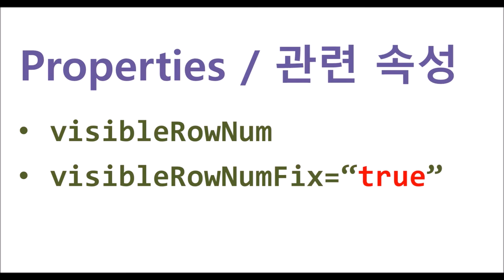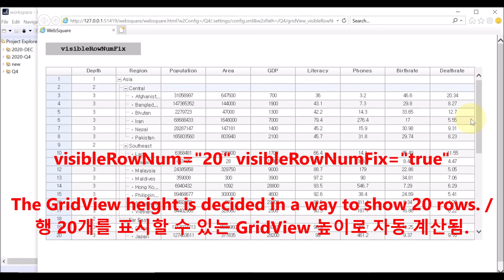GridView - visibleRowNum & visibleRowNumFix | WebSquare5 - Quick Guide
00:00 Introduction
00:09 Goal
00:25 Related Properties
00:35 DEMO
01:36 End of DEMO

Define the height of GridView based on the number of the rows to be displayed on the GridView (visibleRowNum property value).

Related APIs
   visibleRowNum
   visibleRowNumFix